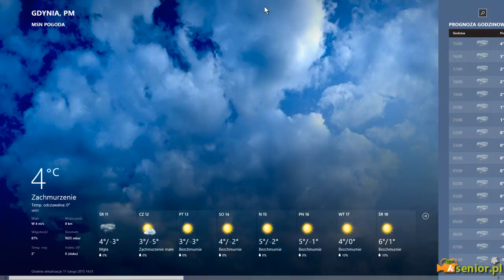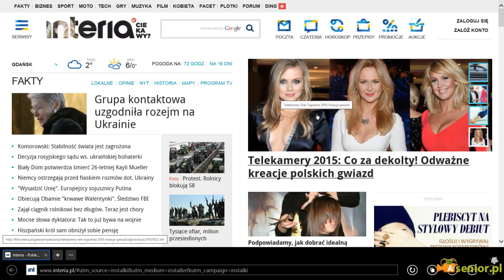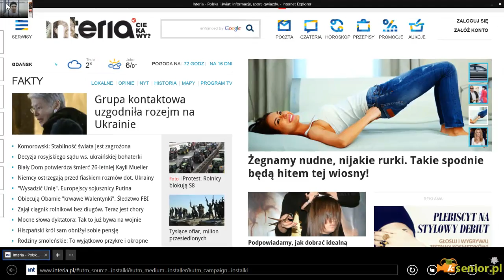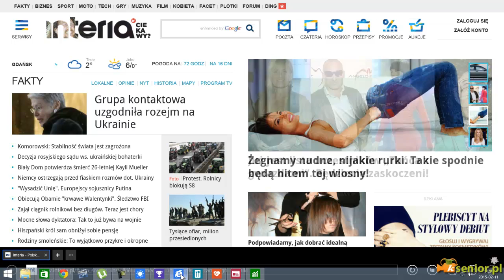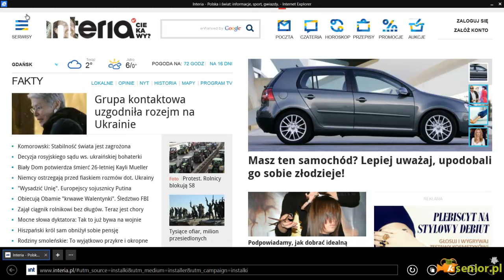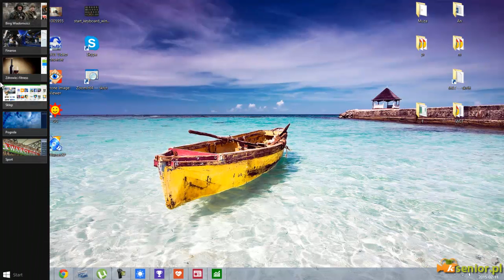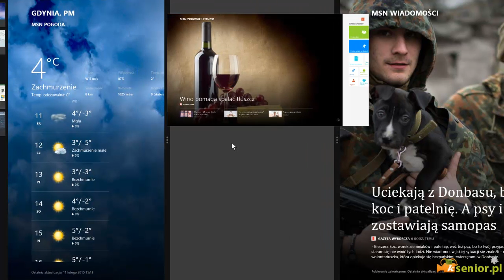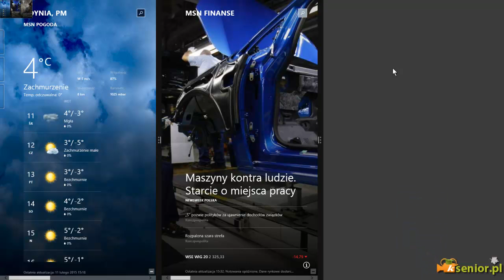Zarządzanie oknami w ekranie startowym systemu Windows 8.1 - wielozadaniowość - cz 2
Na tym filmie dowiecie się rzeczy, które sprawiają największą trudność zarówno początkującym użytkownikom jak i tym bieglejszym. Mianowicie zarządzanie oknami w systemie Windows 8.1.